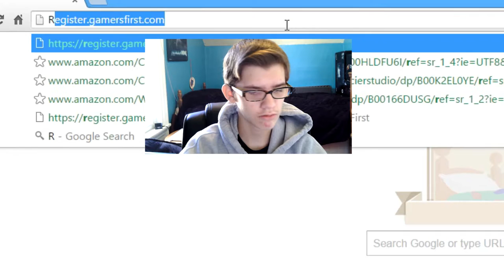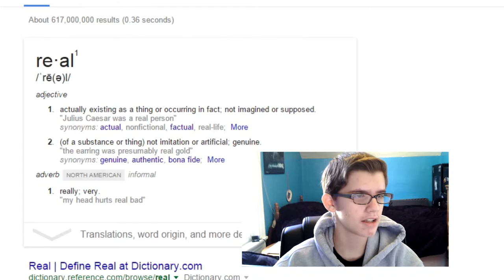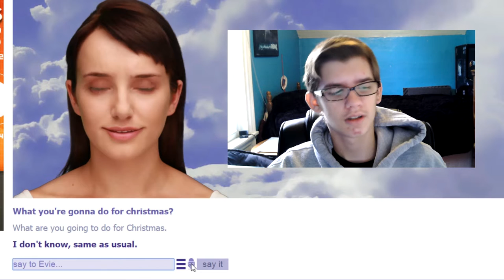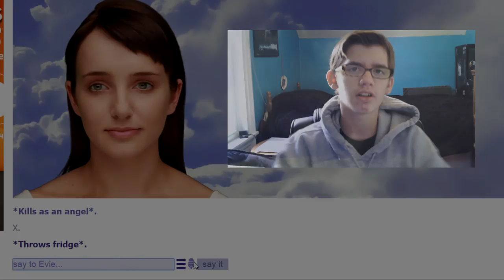GOD IS PASTA? | Evie & Boibot #3